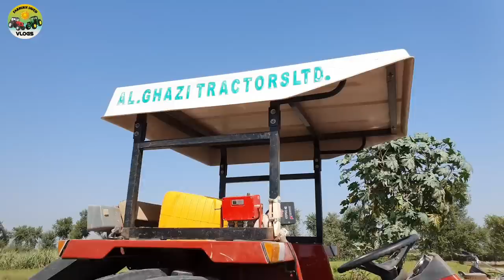NH Dabung 85 With Full lever Down Laser Land leveller - Very Powerful performance 👍👍